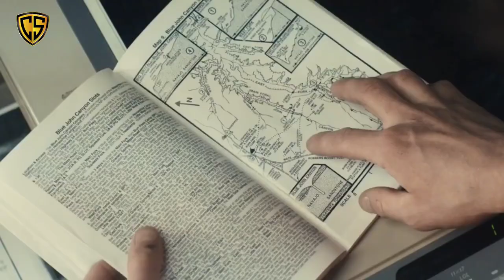127 Hours (2010) Film Explained in Hindi हिन्दी|| 127 Hours full movie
127 Hours (2010) Film Explained in Hindi हिन्दी|| 127 Hours full movie

127 Hours (2010) Survival drama movie explained in Hindi Urdu voice over. The story of the American Drama-survival Adventure film "127 Hour" is summarized with a full ending in हिन्दी explanation. The plot is about an wild game hunter named "Aaron". One who shows great courage in spite of the difficult conditions and the trains of the mountainous area where he was stuck alone. "Aaron" is a canyon climber who decides to go hiking without telling anyone. So he goes on the narrow mountain roads. But a rock has fallen on his hand and he is badly trapped and there was no one to help him. It is a desolate mountain where visitors do not visit much. Anyway, he continues to struggle between life and death and he also faces death before him. He tries his best to free his hand even by all possible means, restoring his strength. In the beginning he is unable but he himself is able to separate it from him which is the symbol of greatest fearlessness. On the 6th day, he is able to survive as he has spent 5 days without hunger and water and has also confused many things. So he survived because of his own struggles. He proved it, if there is will there is always a way either it is painful or easeful.

In my view, the film is one of the best in the Adventure Survival Universe, and its unexpected ending makes us all happy. It is one of the highly rated series. Because 127 Hours is based on the real life of a mountain climber who gets stuck in a canyon and faces really difficult times. With this intriguing storyline and devastating adventures throughout the film, this movie satisfies the fan of super thriller and survival genre. It has something for everyone: it's dramatic, emotional, and has enough suspenseful scenes for everyone to enjoy. I really can't express how much I adore this season as it is an instant sensation for all of us. Also the acting of main character 'James Franco' is fabulous.

Credits:
Images and footage Source: Warner Bros and Fox Searchlight Pictures
Director: Danny Boyle
Producer: Christian Colson
Edited by: Jon Harris (It is based on Between a Rock and a Hard Place by Aron Ralston)

Cool studio